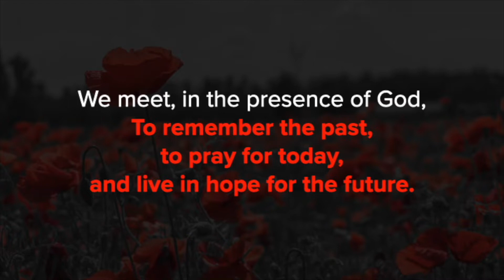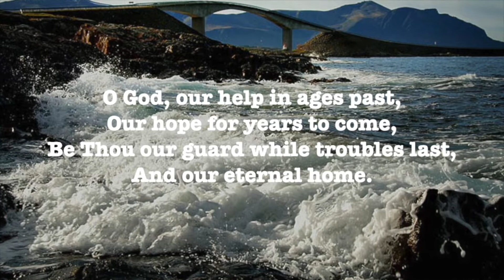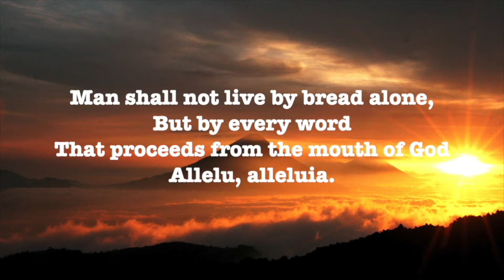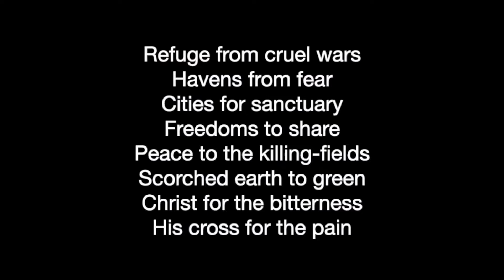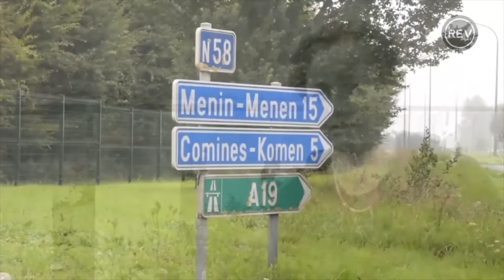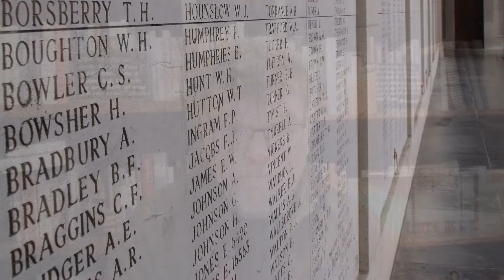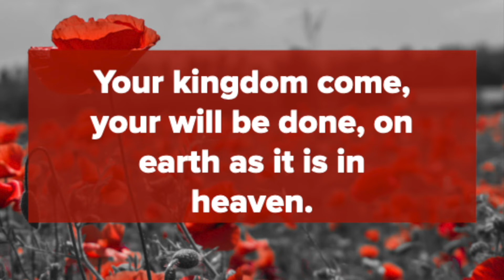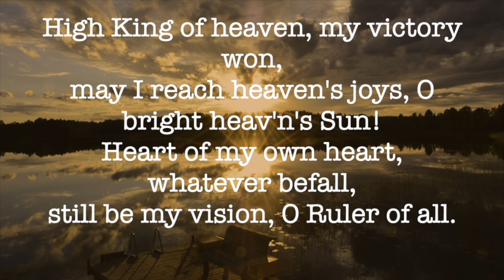Remembrance Sunday Service